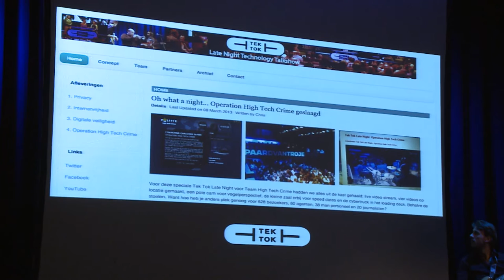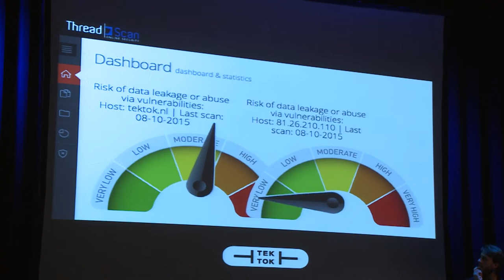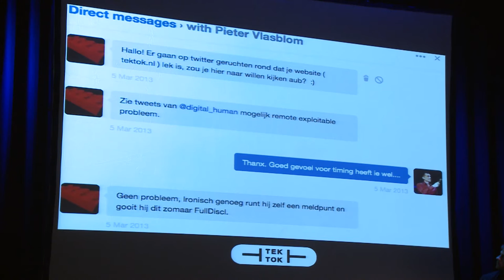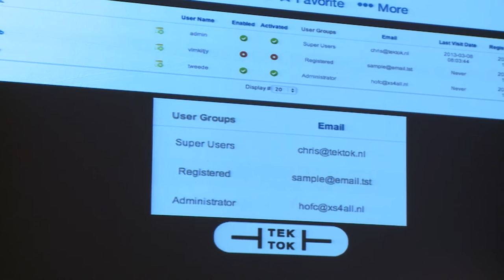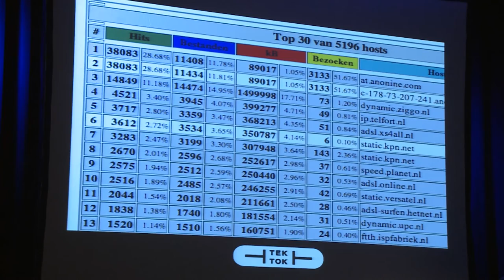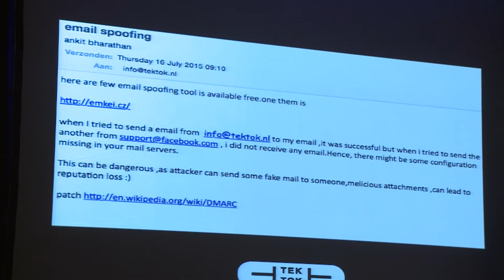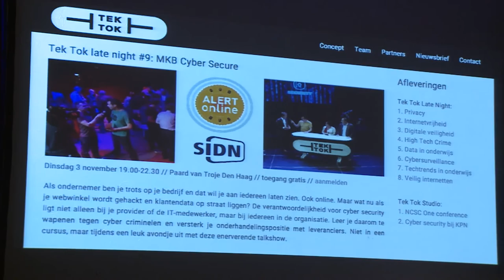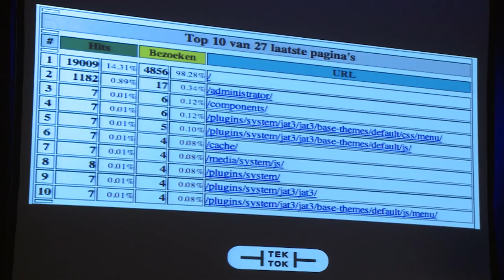9 4 Cyberellende op tektok nl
Wie zich bezig houdt met cyber security wordt vaak zelf ook een target. Chris van 't Hof laat zien hoe we Tek Tok ook last hebben gehad van hackers. Gelukkig zijn er ook goede hackers die ons juist helpen.